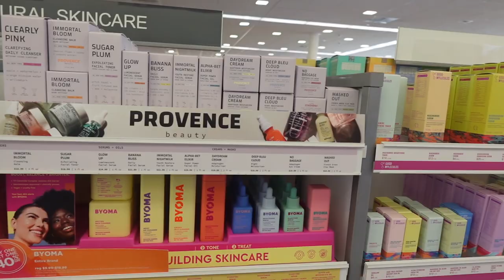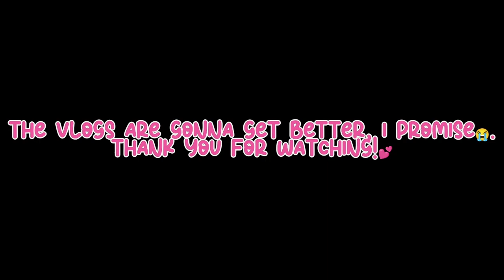MOVE IN & FIRST WEEK VLOG! | Kentucky State University, Five Below, Dollar Tree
A little footage from my move in and first week back on campus!! Like I said, the vlogs are going to get progressively better as I get more comfortable and do more things!! Please bare with me💕
Let me know what you wanna see next!

SOCIALS 🔗
@jahneshiareal on all platforms!

~tags~
move in vlog hbcu kentucky state university new dorm first game football game yard party